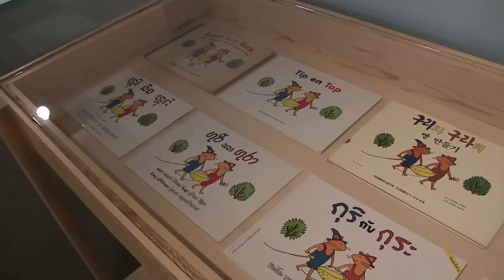松屋銀座 誕生50周年記念 ぐりとぐら展